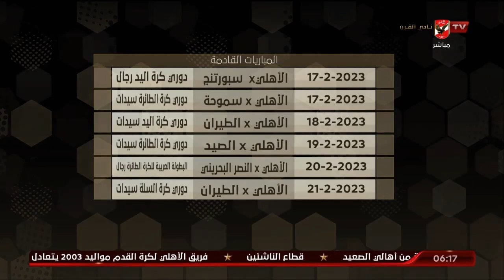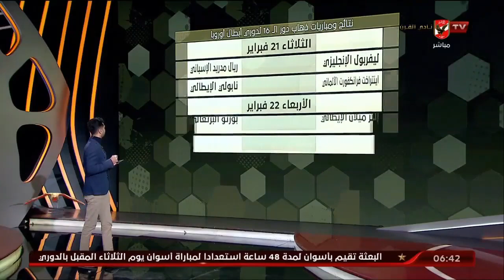الحلقة الكاملة | 7Day_Sport مع عبد الرحمن ناجي | 16-2-2023